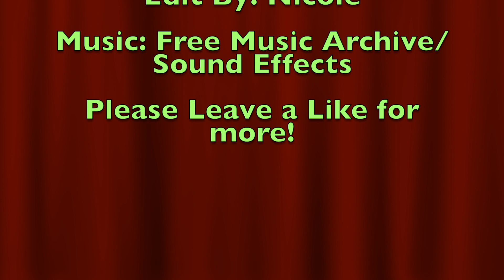LPS: The Princess & The Frog ♕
Princess Adrian gets a special visit from a special frog.
Hellooo all my lovely giraffes! It is Nicole here back with another video! This is my LPS version of The Princess and The Frog. I hope you all like it!
luv my giraffes